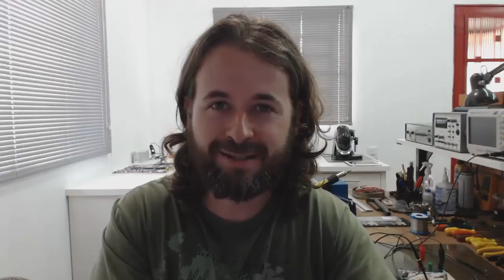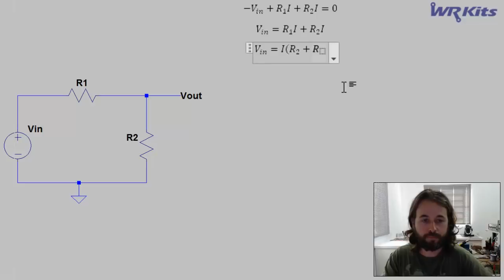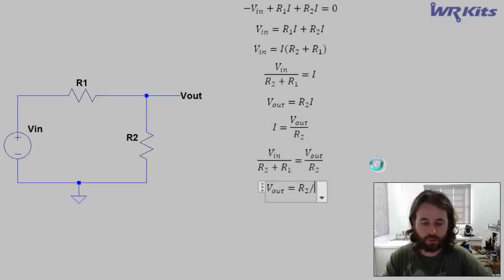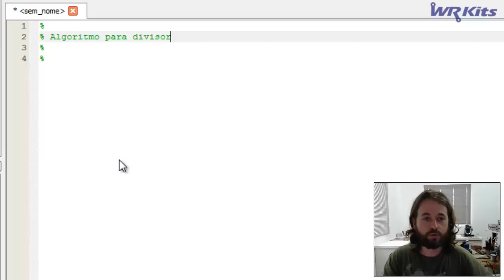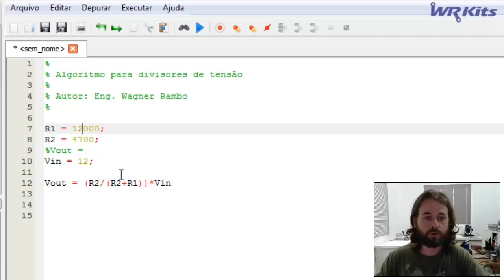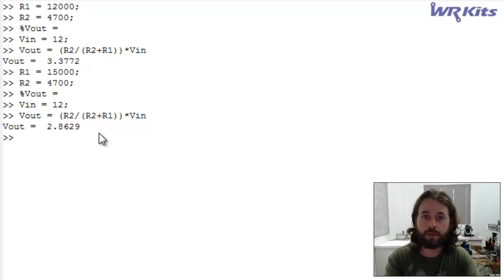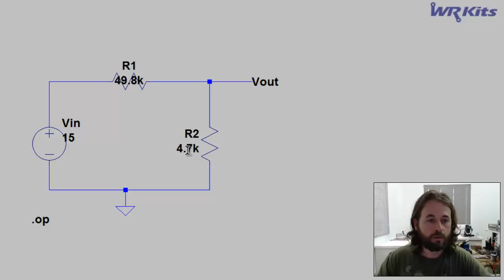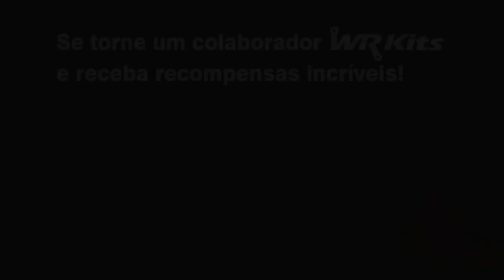CRIE ALGORITMOS PARA SOLUÇÃO DE CIRCUITOS | Fast Lesson #150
Descrição do vídeo:

Crie algoritmos para solução de circuitos para agilizar seus projetos de eletrônica!